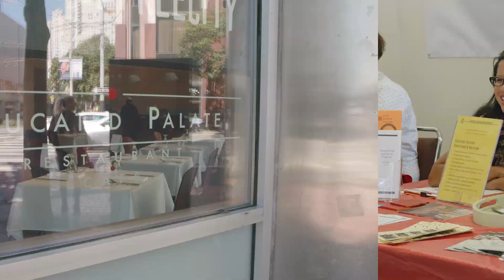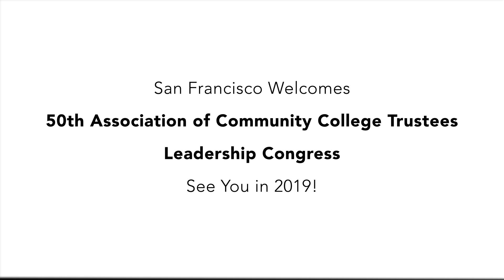50th Association of Community College Trustees Leadership Congress